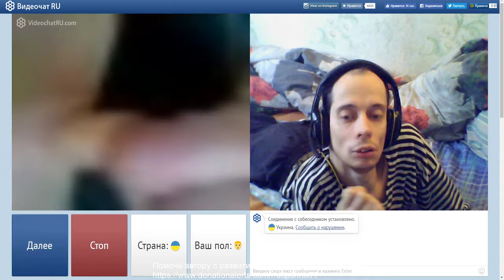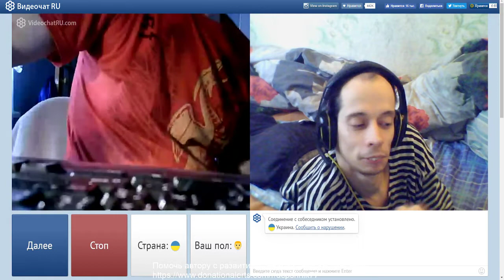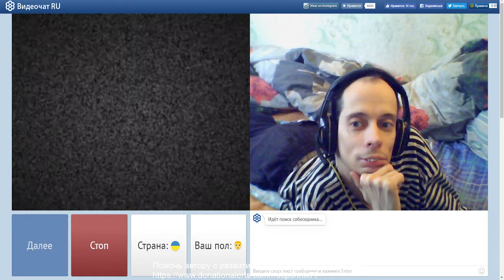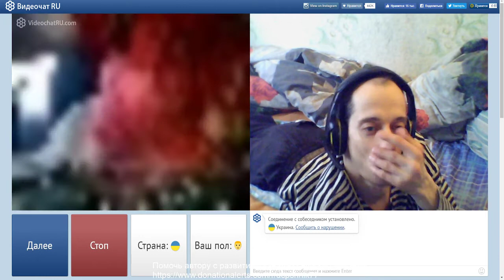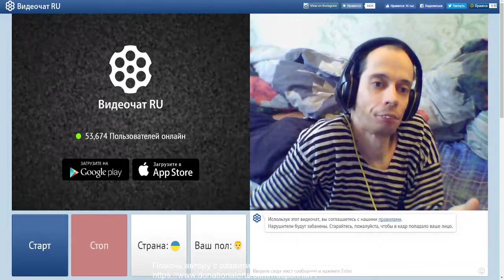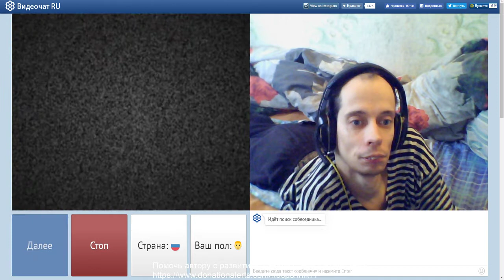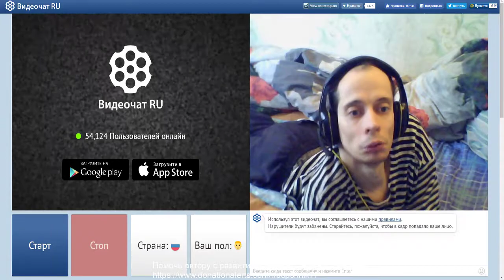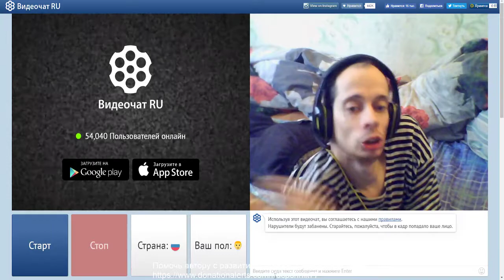ДЦПшник зашел в Чат Рулетку